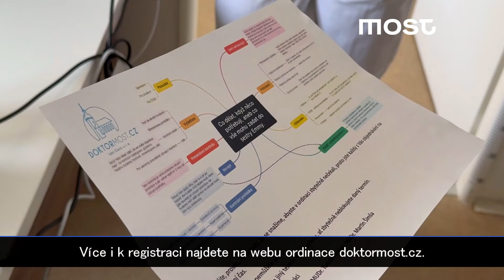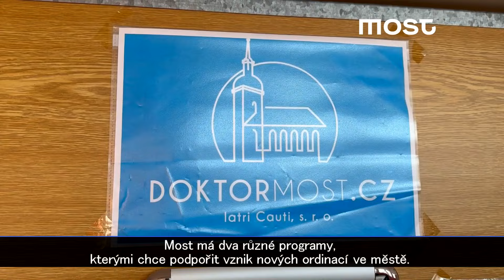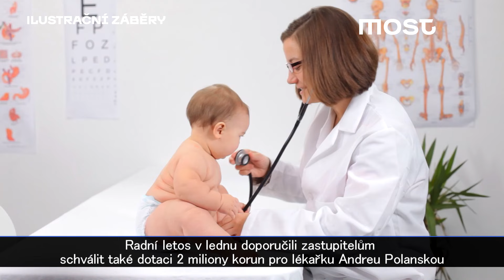Díky dotačnímu programu města vznikla v Mostě nová ordinace praktického lékaře